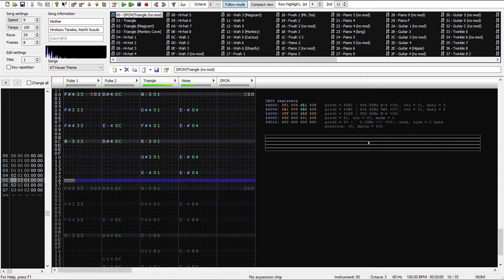House Theme | Mother | j0CC FamiTracker